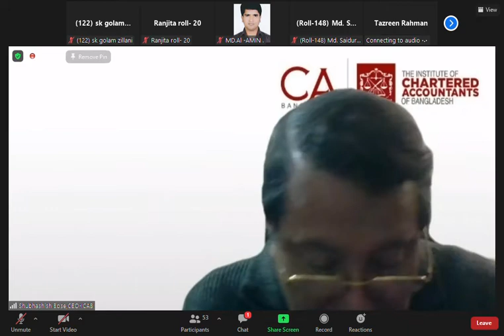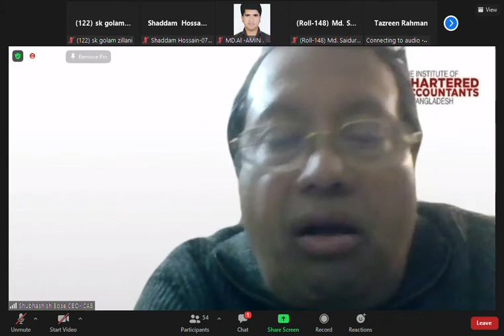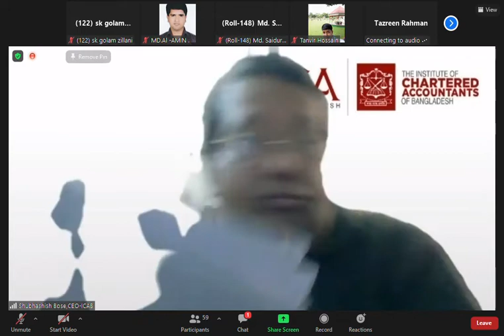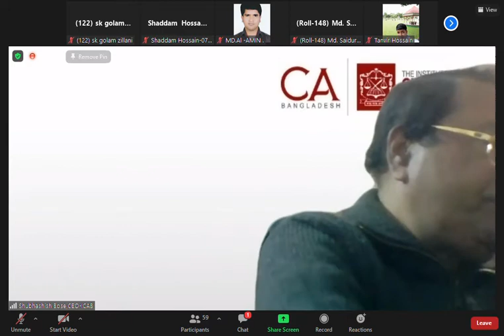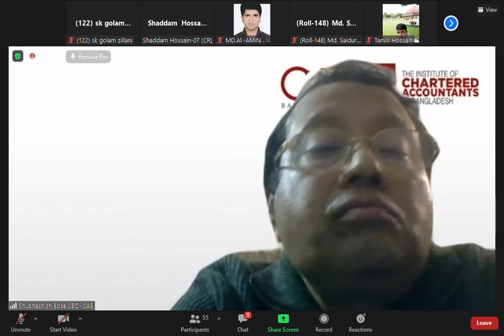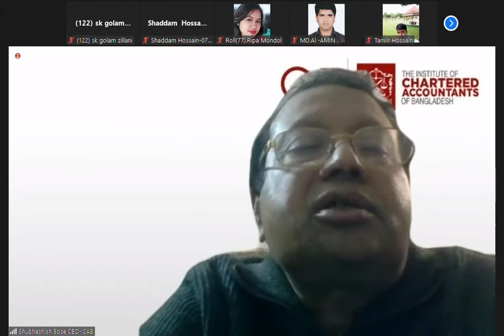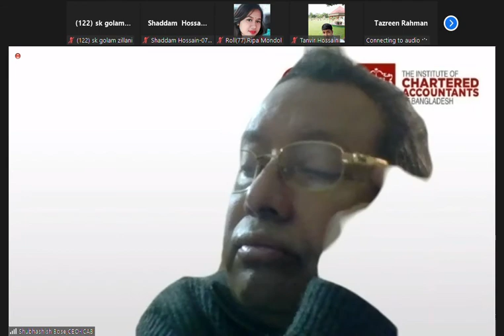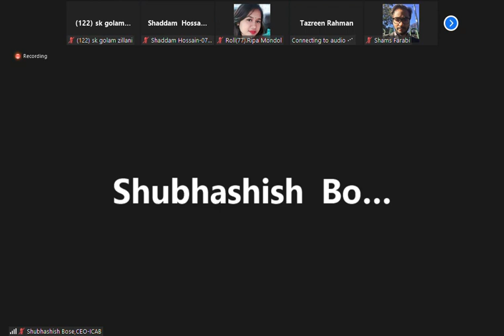Tax-31 Zoom Meeting part-1